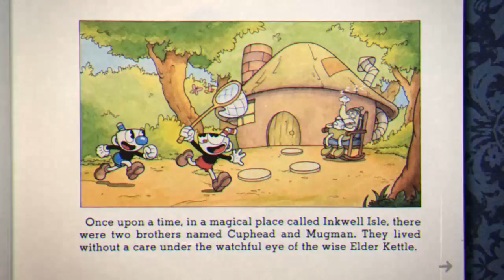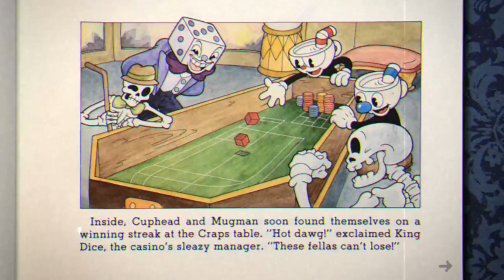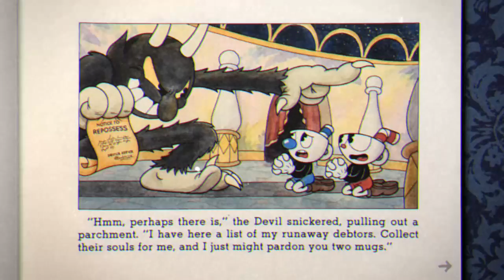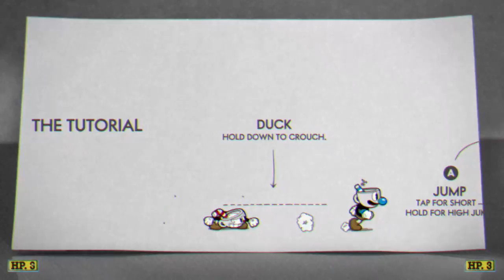Cuphead CO-OP Part 1 - Intro + Forrest Follies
*Note* This playthrough has been edited for convenience. Part 1: Intro/Tutorial and Forrest follies.